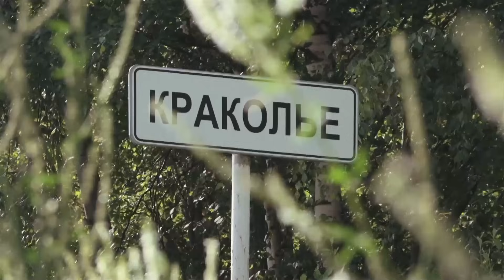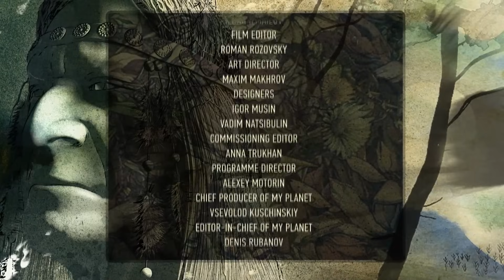The Ingrians. Under Threat Of Extinction // Indigenous Peoples Of Russia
Ingris, Inkeri or, as the Russians called them, Izhors, are the indigenous population of the lands between the Gulf of Finland and Ladoga.